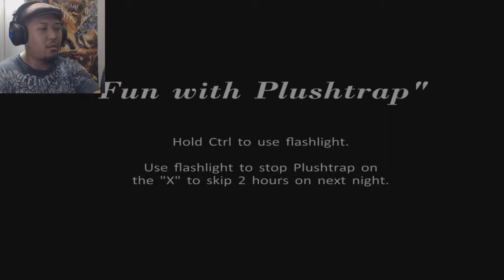CATCH ME IF YOU CAN!!! | Five Nights At Freddy's 4 - Night 3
What's going on PSYCHO's!!! Let's Play a game of tag & see if we can catch Foxy before I SH*T MY PANTS!!! Welcome to Night 3 for the Let's Play of Five Nights At Freddy's 4!!!

If you enjoyed the video, please SLAP that LIKE button in the face like the PSYCHO you are, FAVORITE, SHARE & COMMENT down below b/c as always it really goes a long way & it shows me you want more!!!